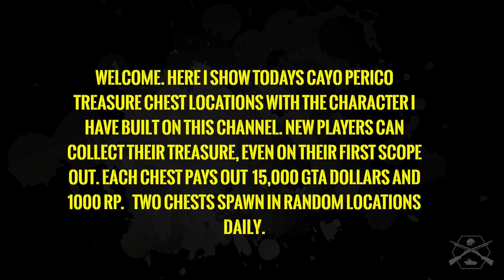GTA ONLINE. DAILY TREASURE CHEST LOCATIONS. 4TH JULY 2021.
GTA Online Daily Collectables, Cayo Perico Scope Out, Daily Treasure Chest Locations for 4TH JULY 2021.

TIME STAMPS:
0.00 INTRODUCTION.
1.29 CAYO PERICO TREASURE CHEST LOCATION 1.
3.40 CAYO PERICO TREASURE CHEST LOCATION 2.

STAY FROSTY